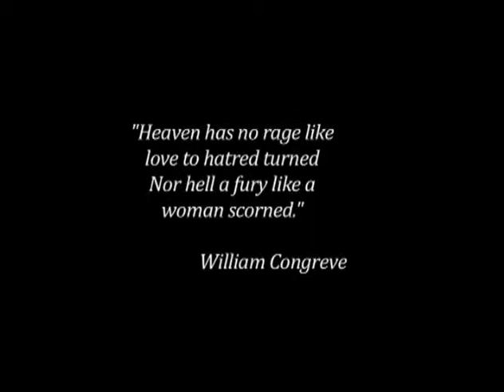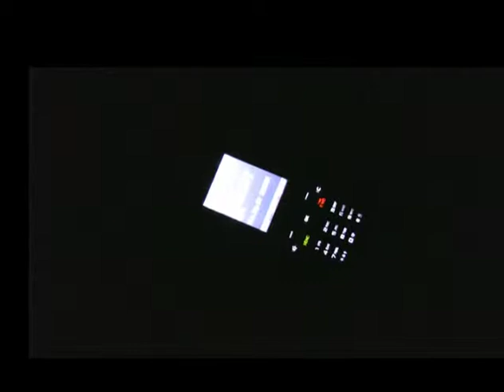SCORN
Short film created in 2010
Media Production

Credit to:
Point Of Vizion
Mom and Pop Entertainment